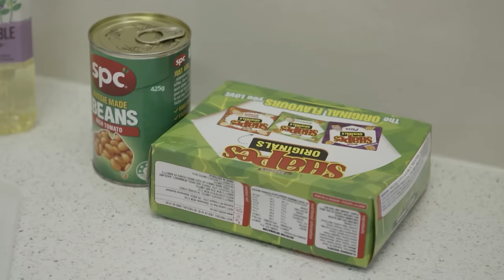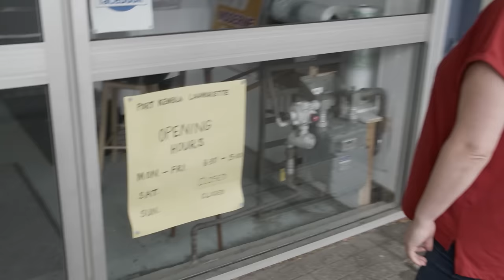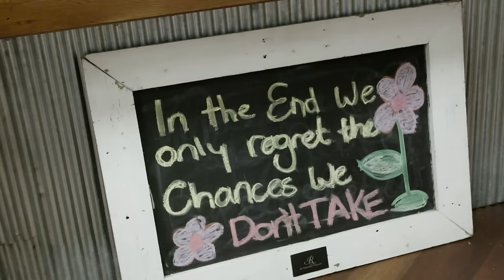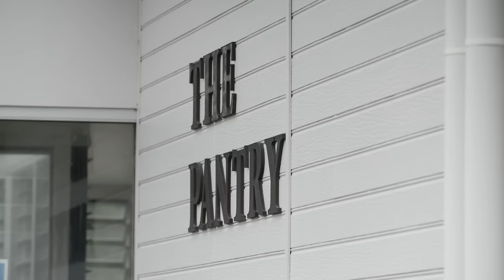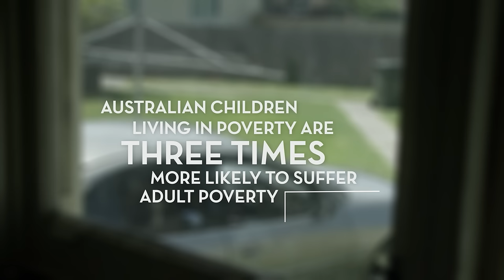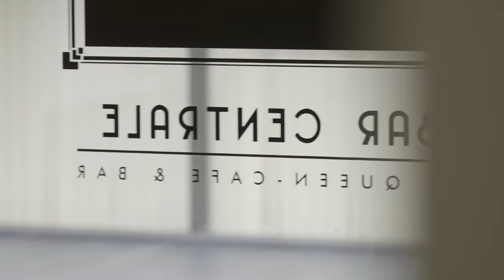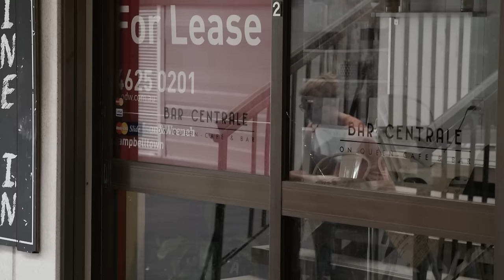Broke, Jobless & Losing My Family | Surviving On The Poverty Line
In the series finale, the attention shifts to the job market, as our three contributors experience the challenges of trying to find work and survive on an irregular pay-packet in this tough new era of employment in Australia. From applying for non-existent full-time jobs to small business owners having to work multiple menial and low-paying jobs to get by.

'Could You Survive On The Breadline?' explores three distinct Australian localities and communities, to see how those on welfare and low-incomes survive. The experience will be confronting and at times emotional but how will it change them?